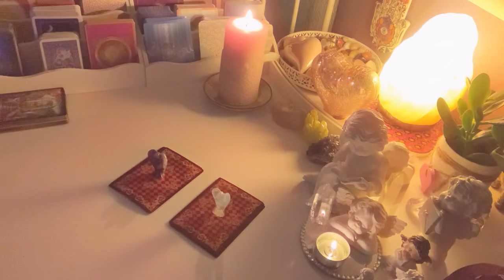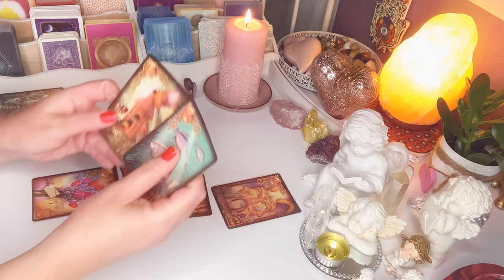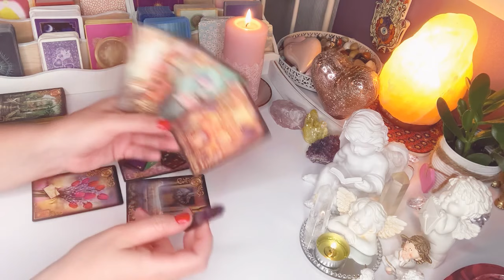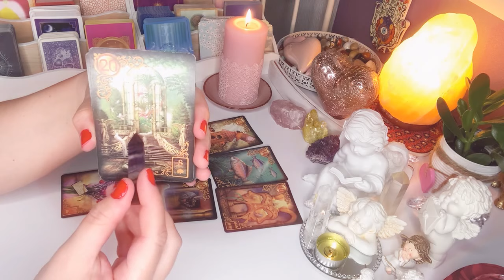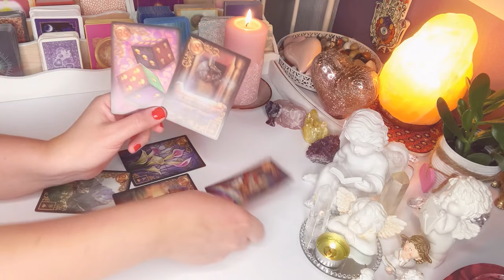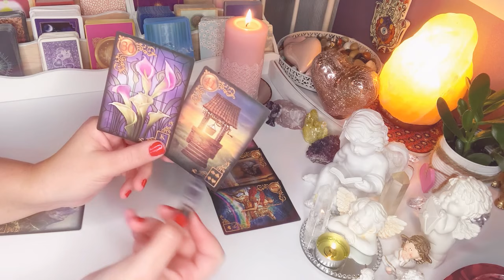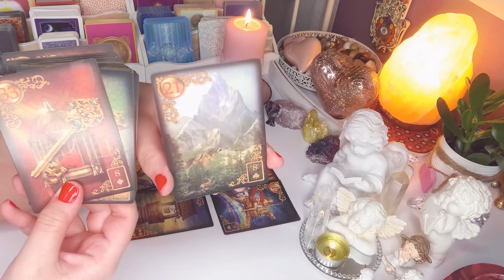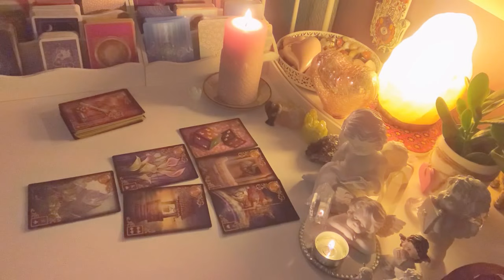Orakel❤️CO ON TERAZ O TOBIE MYSLI?❤️wybierz karte❤️2x6#Kart#Lenormand❤️wrozba przekaz porady❤️